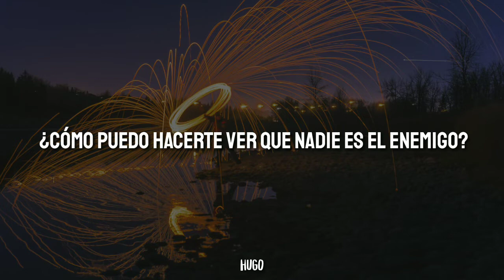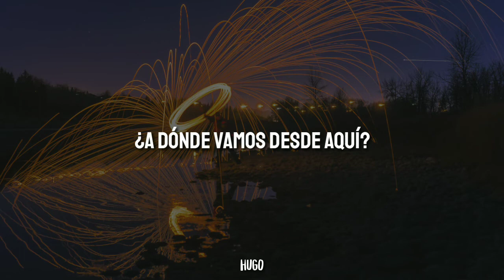Kygo - all for love (Sub. español)